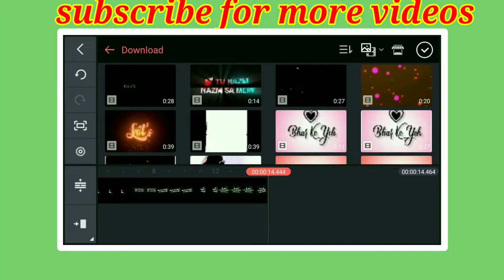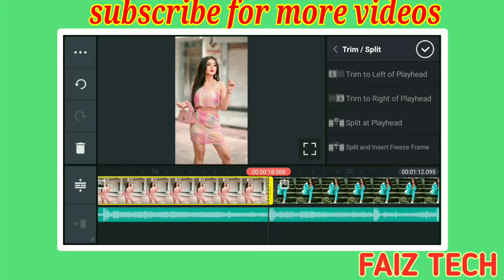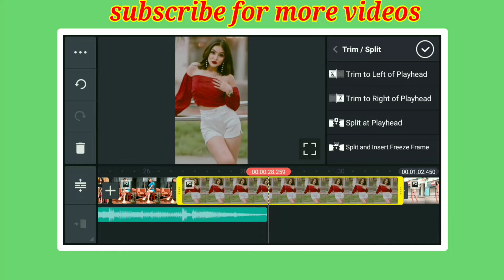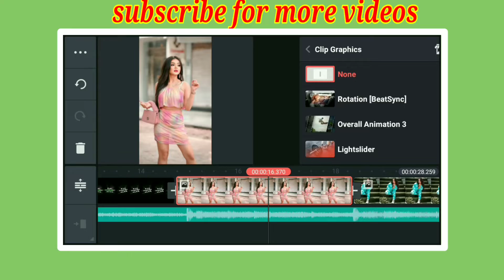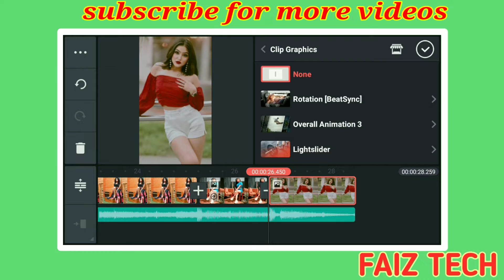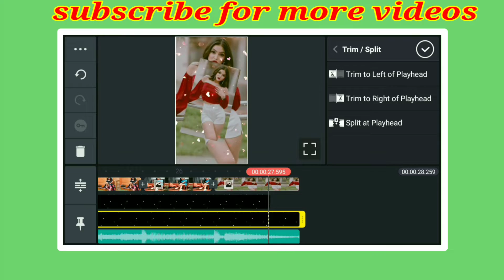new trending whatsapp status video editing in kinemaster video editing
new trending whatsapp status video editing in kinemaster video editing | trending status editing

(1)djstatusvideoediting2022 (2)faiztech (3)Trending_Beat_Sync_Status (4)New_Transaction_Effects (5)kinemasterediting2022 (6)kinemasterstatustutorials (7)statuskaisebanaye (8)Call_me_dj (9)fullscreenstatus (10)newfullscreenwhatsappstatusediting (11)HDstatusediting (12)lyricsstatusediting (13)professionalstatus (14)newtrendingstatusediting (15)4kstatusediting (16)Shots (17)Photomovestatusediting (18)kinemasterediting2022 (19)statusediting2022 (20)#2022 (21)HDphotomoviestatus (22)kinemasterstatusvideoediting (23)Instagram_Reels (24)status